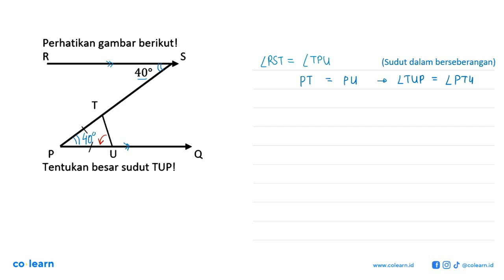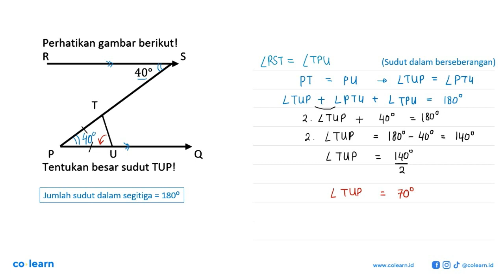Perhatikan gambar berikutl R S 409 P Q Tentukan besar sudut TUPI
00:00 : Bedah Soal
01:00 : Konsep, rumus dan pengertian Hubungan Antarsudut
01:18 : Langkah penyelesaian soal
01:45 : Jawaban akhir
02:15 : Penutup